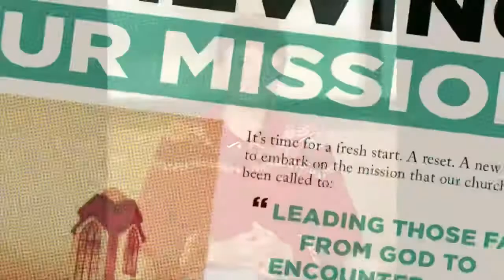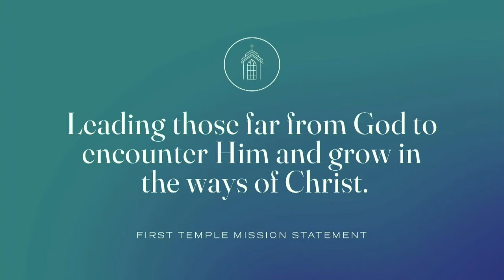Renewing our Covenant — Evan Duncan (Modern Venue)